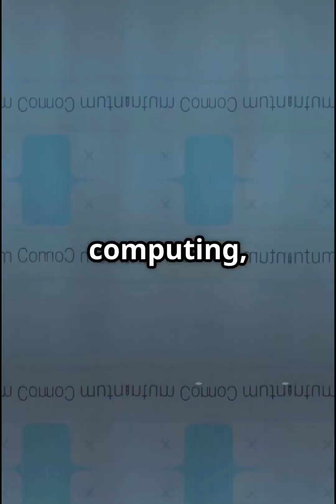AUKUS Explained: Nuclear Sub Deal & Tech Alliance!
What is AUKUS and why is everyone talking about it? Australia, the UK, and the US have joined forces in a groundbreaking trilateral security pact — sharing nuclear sub tech, advancing AI and quantum warfare, and reshaping power in the Indo-Pacific. Here's what it means for global geopolitics.